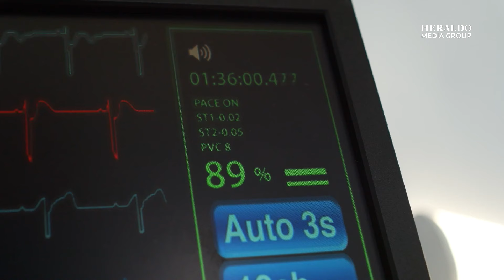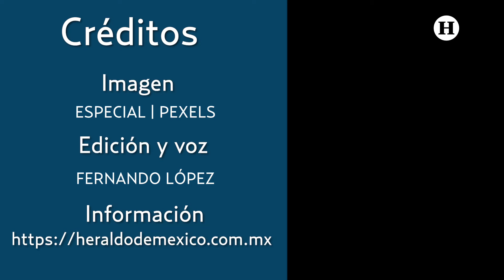¿Es peligroso vacunarse contra el COVID y la influenza al mismo tiempo? Esto dicen los expertos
Aunque la temporada de ciclones no ha terminado, los frentes fríos ya comienzan a afectar grandes regiones del país, por lo que podemos señalar que la temporada invernal ya comenzó en México, y con ello el posible incremento en casos de enfermedades estacionales como COVID o influenza.

Ante este panorama de mayor frío las autoridades de salud ya han comenzado con las campañas de vacunación para afrontar estas afecciones de temporada, por lo que ya se han dispuesto centros para la vacunación de personas de todas las edades.

Si bien desde hace tiempo, año con año hay personas que se vacunan contra la influenza estacional, recientemente tras la pandemia de Covid-19, hay quienes prefieren hacerlo contra esta enfermedad.